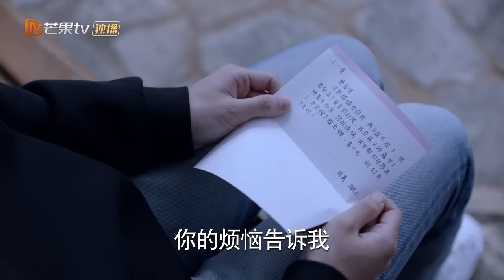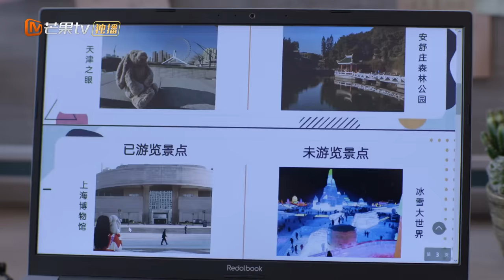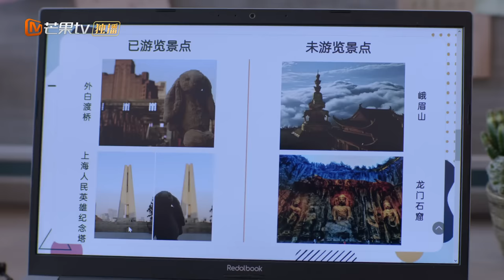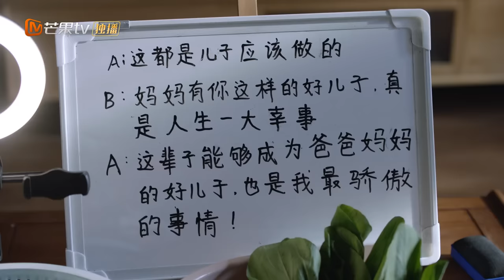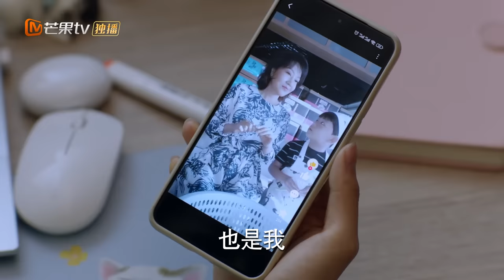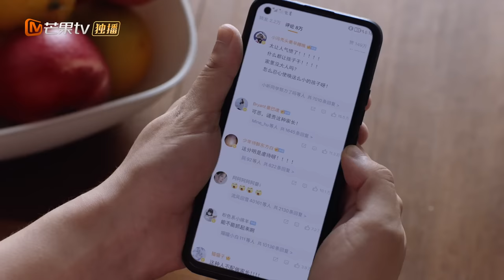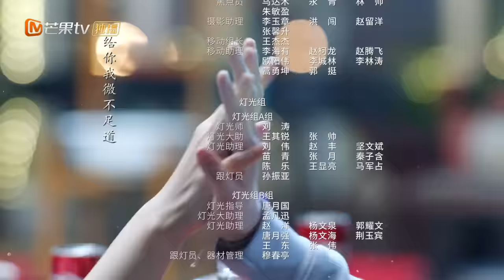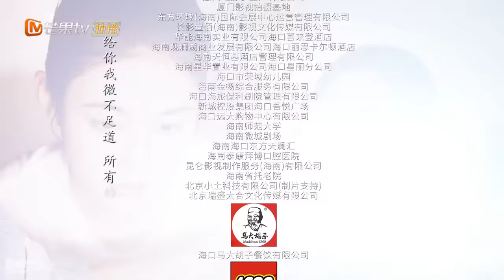【ENG SUB】《少年派2 Growing Pain 2》第22集 赵今麦摩托车上原谅郭俊辰【芒果TV青春剧场】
剧情简介：
该剧讲述了大学毕业在即，四位昔日同窗好友林妙妙、钱三一、邓小琪、江天昊与家庭虽各有困扰，但依旧努力前行的故事。

导演: 刘惠宁、李少飞
主演: 张嘉益、闫妮、赵今麦、郭俊辰、姜冠南、韩沛颖
类型: 都市、家庭、教育
制片国家/地区: 中国大陆
语言: 汉语普通话
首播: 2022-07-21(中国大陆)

Chapter章节
00:00 加入会员抢先看！
01:40 The opening
41:30 Ending song